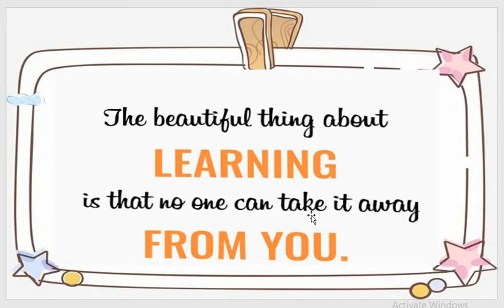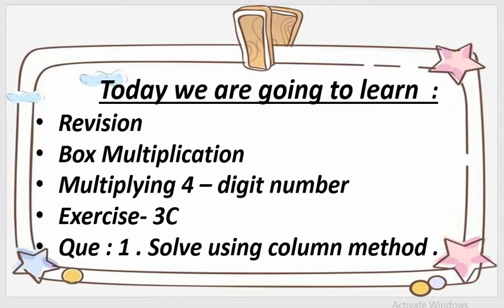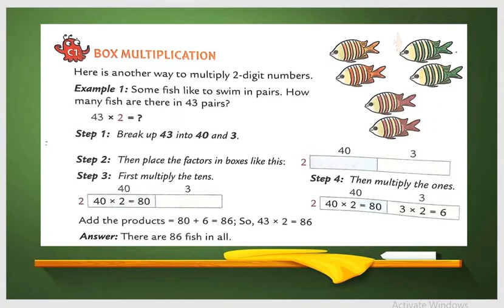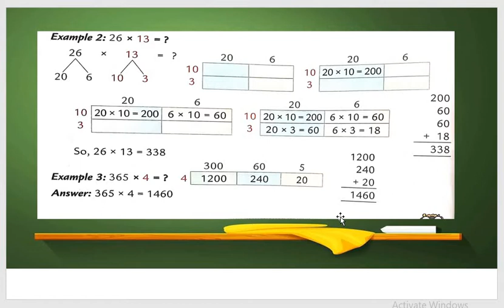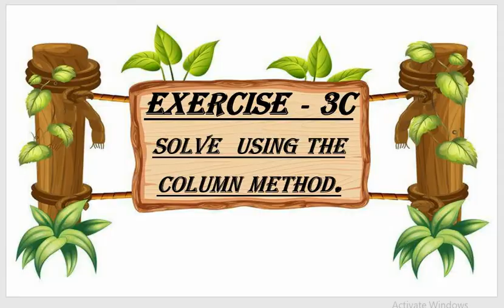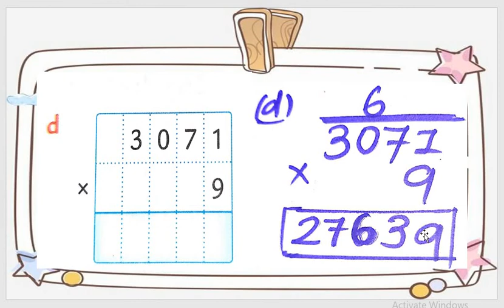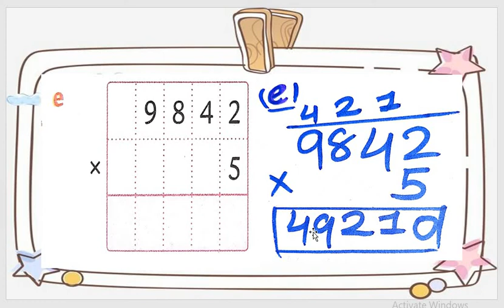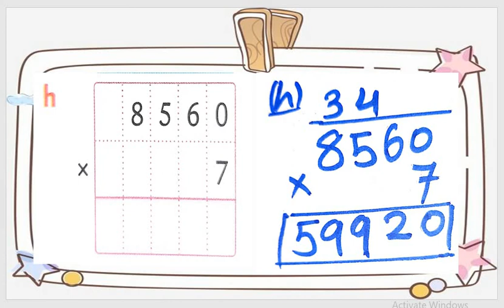English Medium - STD - 4 - MATHS